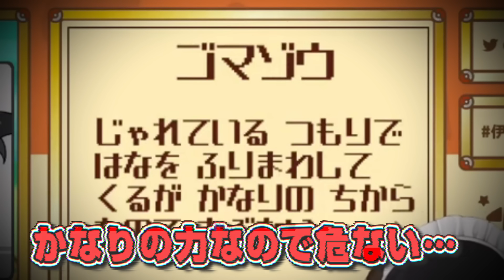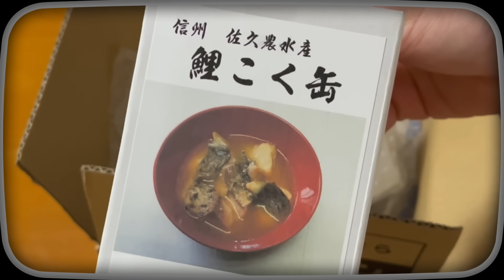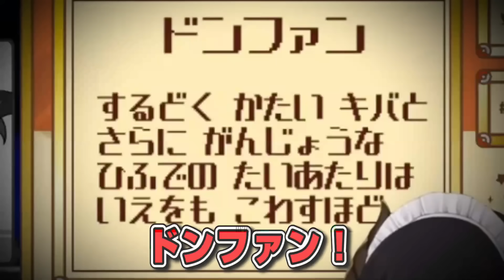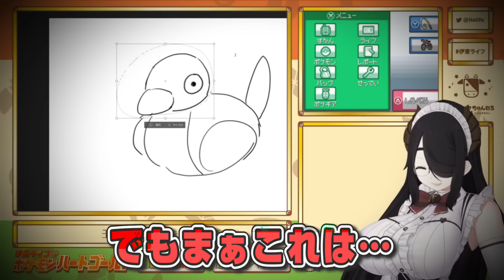ゴマゾウは炎が出るしドンファンにはプロペラが生える｜お絵描きポケモンハートゴールドpart18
結局オーダイルを頼りっぱなしだった伊東ライフは……
ワニ持ちライバルとは結局友達だったのかもしれない！！

◆ 企画 ◆
・ポケモンハートゴールド初見プレイ
・出会ったポケモンの名前と図鑑情報だけでお絵描き
・本物そっくりか視聴者に採点してもらう
・7点以上ならポケモンゲット！
・土曜日昼の14時から配信
・2月11日で最終回！！

鯉のあらいからのスムーズな鯉こく編集 @fujimoto_hiroshi
協力  ​ @hira_saiore @tameninaranai